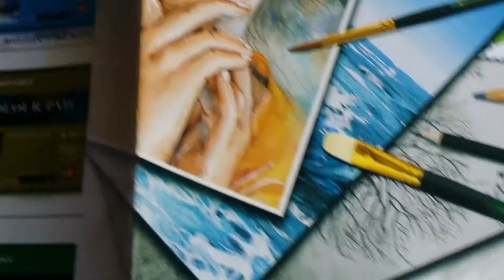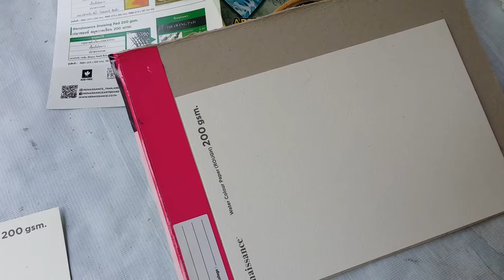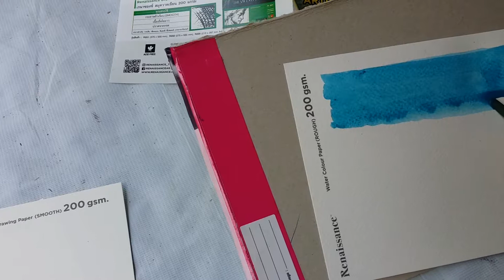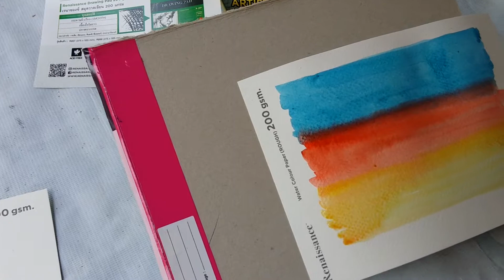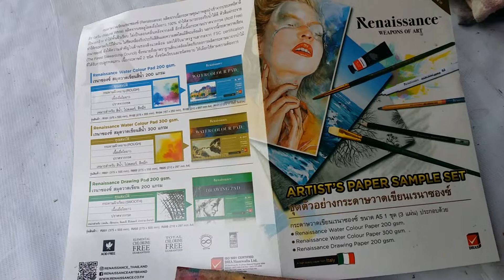ทดสอบตัวอย่างกระดาษวาดเขียนRenaissance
การทดสอบตัวอย่างกระดาษวาดเขียนเรนาซองซ์ Artist Renaissance's paper sample set.